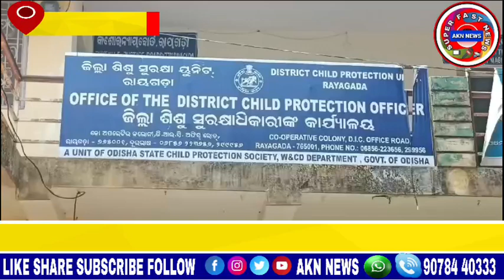ଅସହାୟ ମାଝିବାଣୀଙ୍କ ଘରେ ପହଞ୍ଚିଲା ଜିଲ୍ଲା ଶିଶୁ ସୁରକ୍ଷା // AKN NEWS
District Child Protection arrived at the home of the destitute child
ଅସହାୟ ମାଝିବାଣୀଙ୍କ ଘରେ ପହଞ୍ଚିଲା ଜିଲ୍ଲା ଶିଶୁ ସୁରକ୍ଷା